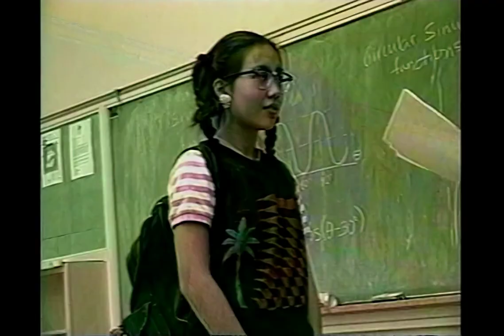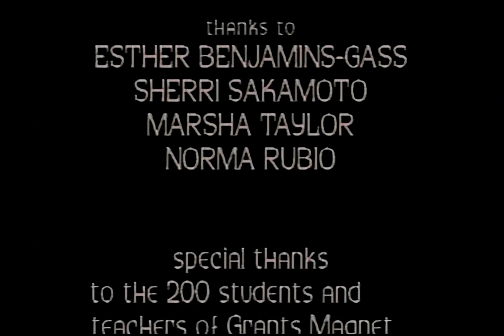Super School Girl (1995) Grant High School student film executive produced by Alex Hakobian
Fantasy about a superhero who enforces school rules.

directed by Noah Wise and Alex Hapke
produced by Noah Wise
cast: Truong Le Nguyen, Brendon Wakefield, Sebastian Hapke, Kenny Tran, and Shahed Hyder

awards: ​International Student Media Festival (Best Live Action Entertainment), ​California Student Media Festival (Best Special Effects and​Best Original Score), ​Los Angeles Unified School District Video in the Classroom Award (​Best Overall Production, Best Independent Student Project, and Best Use of Music), ​​Hollywood Radio and Television Society Award (​Best Production), ​America's Smartest Home Videos (Distinguished Entrant Award), ​L.A. Freewaves 1998 ​Youth Explosion In Video (chosen for screening)